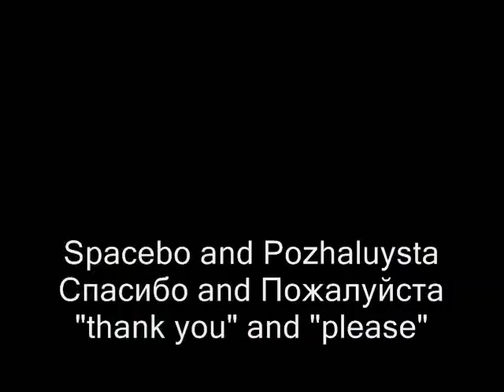Summer adventures day 2 part 4 pool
the Army Navy Country Club has a great pool, and I'm lucky enough to have a sister who is a member of the club.